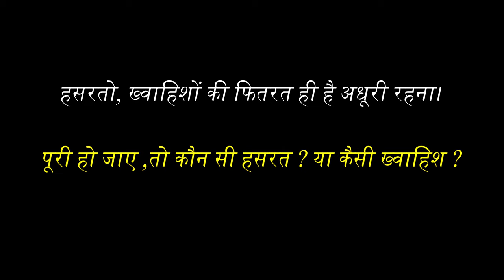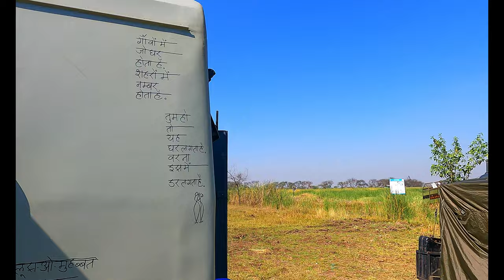Ep 8 A DAY IN THE LIFE / ENJOYING VANLIFE IN INDIA / Nandur Madhmeshwar Bird Sanctuary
At its core, vanlife is both adventurous and comfortable — the best of both worlds if you ask us. Still, some people aren’t as familiar with the ins and outs of the lifestyle, and we often get questions from people who are just starting out or those who are considering it. “What are the best things about van life?” they want to know. “Is it really worth it?”
Naturally, anyone who enjoys this way of life is going to answer in the affirmative! But we’re anxious to tell you that it’s not just a lifestyle that adventurous, explorer-types enjoy. In fact, we’d venture to say that many more people would love van life if they just gave it a try. Below, we’ve outlined our top 10 favorite reasons for living the van life. Take a read through and maybe you’ll jive with enough of them to try this lifestyle out for yourself!

1. The Freedom to Go Anywhere , anytime you want.
This benefit cannot be overstated. If you’ve never had this freedom before, it’s a rush, let us tell you! You can wake up one morning and decide you want to start trekking across the country, or you can simply go down the road a few miles and camp near a beautiful lake or overlook. You can go into the city, wander through small towns you may have never heard of before, or visit unique attractions.

2. Saving Money While Exploring
Who says you can’t travel on a budget? No, we don’t mean cramming into crummy motels and eating fast food. Van life offers you the opportunity to save money even while travelling in style and going any place you’d like.

When you’re living the van life, however, you’re able to save money in a multitude of ways. First, you just own less — there’s simply no room for all that extra stuff. You can’t bring it with you, and you can’t buy it and store it. Next, you’ll probably end up cooking a lot of your own food “at home” in the van. This includes snacks, coffee, drinks, and meals. Finally, you’ll be bringing your “hotel” with you wherever you go. Except for gas, camping, and parking fees, that means free stays wherever you are. All great ways to save.

3. Working On-the-Go
An increasing number of companies are allowing their workers to work remotely. This is great if you can work at home while you live in an apartment or house, but it’s even better if you want to travel.

4. Feeling at Home Wherever You Go
When you stay in hotels, motels, or even large resorts with multi-room suites, you’re unable to have your own personal possessions with you. In vanlife You’re traveling along with your home and the comfort creatures that come with it. This means you wake up every day to your own coffee maker, a comfortable living space, your own complete wardrobe, and of course, your own luxurious bed when you go to sleep at night.

5.  Sustainable Living
Want to do better for the planet? Van life is for you. On the road, you can have a smaller carbon footprint. Your home will be small, your energy use will be lower, and you’ll be smarter about your possessions and purchases.

6. A Clearer Head
All of unwanted stuff/ things interfere with our thoughts and emotions. They distract us and keep us from focusing on, well, whatever it is we would rather be focused on. Van life is the opposite of this. It’s simple, basic, and focused. You’ll notice immediately that it gives you a clearer mind and sounder sleep.

7. Meeting New People
Making friends while on the road may seem unlikely, but it’s easier than you’d think to meet other like-minded people who also love van life!. . Plan some excursions together, or you might even consider going out for dinner or drinks — or hosting a bonfire potluck at your campsite!

8. Constant Inspiration
Van life provide you with inspiration for all types of arts, crafts, and other skills. Makers of all kinds have found their calling with this lifestyle. Even if you are not making while on the road, you can grab and nab ideas and inspiration for new work, then complete it at a later time.

9.  A Better Connection With Nature
Inevitably, with van life, you will be forced to get up close and personal with nature. Van life brings you closer to nature without you really even deciding that you want to get closer to it! Trust us — it’s a relationship you’ll want to cultivate.

10. Appreciation for the Little Things
The van life gives you an appreciation for what really matters in life — people and living things, relationships, and experiences. It makes us appreciate the world around us and the “little things,” which really aren’t little things at all: a warm cup of coffee on a cold morning, a beautiful sunset, lapping waves against the shore, a soft breeze through the trees.